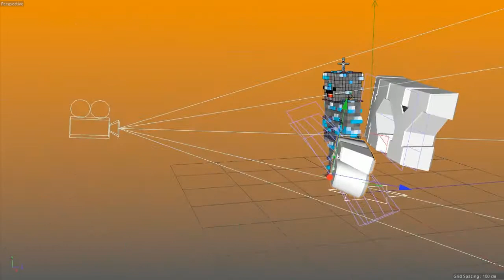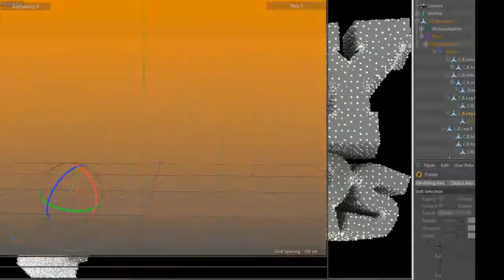* Ben Nakel * | Speedart | Thumbnail | New Style ^-^ | Portofolio Updated !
⍩ OPEN ME BEFORE LEAVING A COMMENT ! ⍩

⍩♛ I AM NOT DOING FREE GFX! ♛ ⍩

☞ Programs used in my creations: Cinema 4D , Adobe Photoshop CS6, Adobe After Effects CC 2015

☞ Want a cheap GFX? You have my skype in this description.

♫ Music Section ♫
♫ Music Section ♫

✘✘ I AM NOT DOING FREE GFX! SO DON'T SPAM ME WITH MESSAGES LIKE ,,please make me a free banner,, OR YOU WILL BE BLOCKED ✘✘